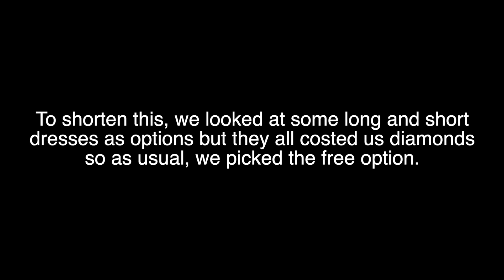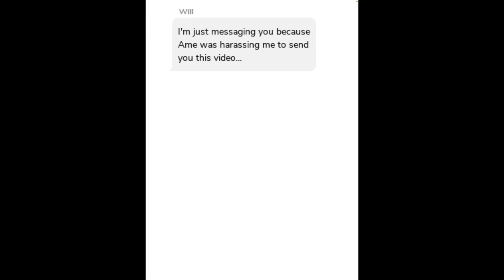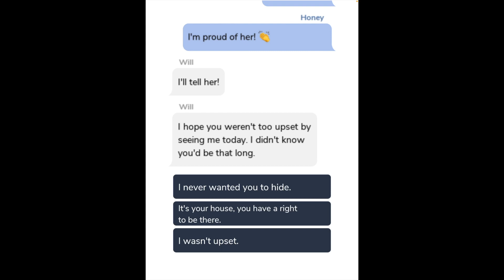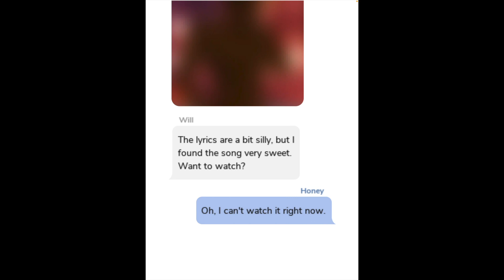0 to 100 Real Quick; The Player Ep. 3 - Honey Pill #15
MJ's Instagram: Nikita K. Lo @Nikita_K.Lo
Jayi's Instagram: @official__jayi
MJ's Twitter: Nikita @NikitaMusic2000
Jayi's Twitter: @official__jayi
Jayi’s TikTok: @0fficial__jayi
Jayi’s Beats YouTube: @beatsbyjg1835
MJ's FaceBook Page: Nikita @NikitaKLo